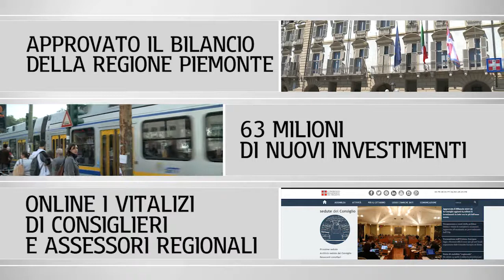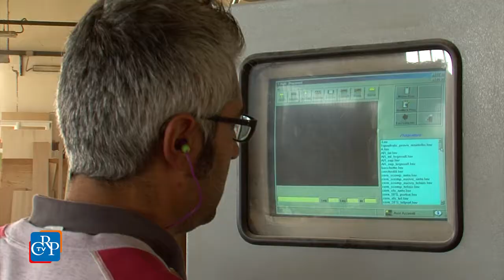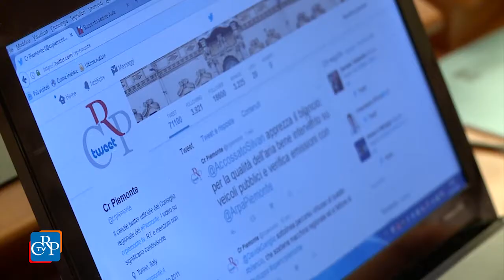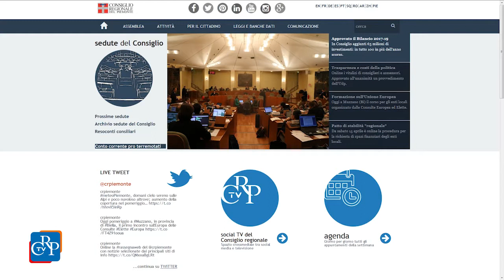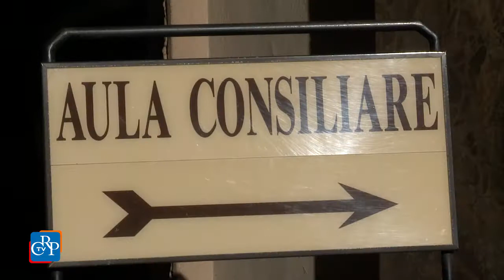CrpTv n.13 del 14 Aprile 2017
Approvato il bilancio della Regione Piemonte
63 milioni di nuovi investimenti
Online i vitalizi di consiglieri e assessori regionali

Il Consiglio regionale ha approvato il 12 aprile, con il contingentamento dei tempi, il bilancio di previsione della Regione Piemonte. Discussi e votati trentotto ordini del giorno. In apertura della seduta del 10 aprile, inoltre, il Piemonte ha espresso la propria solidarietà alle vittime di Stoccolma e dell’Egitto con l’intervento del presidente del Consiglio Mauro Laus e con un minuto di silenzio dell’Aula.

PRIMO PIANO

01) Approvato il bilancio della Regione Piemonte
Il Consiglio regionale ha approvato, il 12 aprile, a maggioranza, al termine di una maratona d’Aula, il bilancio della Regione Piemonte, che prevede investimenti aggiuntivi rispetto allo scorso anno, anche grazie all’uscita dal Piano di rientro dei debiti della sanità. [intervista a: Aldo Reschigna, vicepresidente della Giunta regionale]. Di “bilancio senza prospettiva” hanno invece parlato le opposizioni, che hanno presentato diversi emendamenti [interviste a: Gianluca Vignale (Mns) e Maurizio Marrone (Fdi)]

02) 63 milioni di nuovi investimenti
Sessantatrè milioni di nuovi investimenti per il Piemonte, con i quali si toccano i 100 milioni in più rispetto allo scorso anno. È questo il frutto del lavoro svolto dal Consiglio regionale con l’assessore al Bilancio Aldo Reschigna, che ha recepito prima in Commissione, poi in Aula, alcune delle istanze provenienti da maggioranza e opposizione. 23 milioni di euro in più sono stati stanziati per il trasporto pubblico locale, utili soprattutto per il rinnovo del parco mezzi circolante. [intervista a Nadia Conticelli, Pd]. Boccata  di ossigeno anche per gli enti locali piemontesi, con uno stanziamento di oltre 25 milioni di euro per le piccole opere, da realizzare entro l’anno. [intervista a Elvio Rostagno, Pd]. In sede di Commissione Bilancio, poi, sono stati approvati due emendamenti per l’istituzione del Registro informatico regionale dei contrassegni disabili e per il recupero delle aree dimesse. [interviste a Alfredo Monaco (Scelta civica) e Claudia Porchietto (FI)]. Maggiori fondi anche per la morosità incolpevole e per l’agenzia per le adozioni internazionali [intervista a Davide Bono, M5s partire da : siamo riusciti].

03) Online i vitalizi di consiglieri e assessori regionali
Saranno online sul sito del Consiglio regionale i nomi dei consiglieri e degli assessori che beneficiano di un assegno vitalizio e l’importo lordo mensile dello stesso. Così prevede una legge proposta dall’Ufficio di presidenza e approvata il 12 aprile, all’unanimità, dall’Aula di Palazzo Lascaris. La norma prevede che sia data pubblicità anche di coloro che abbiano ottenuto la restituzione dei contributi versati.